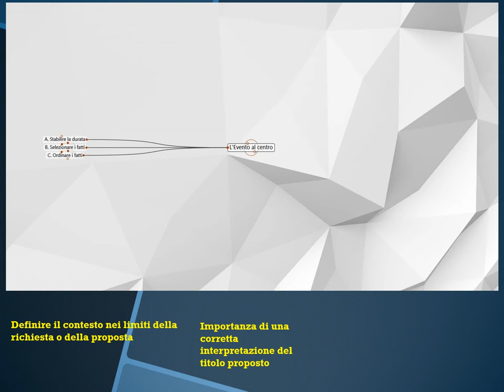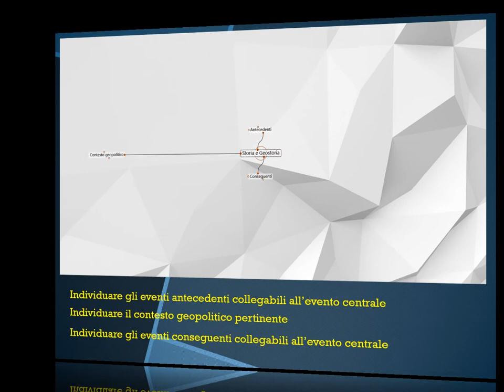Muoversi nella mappa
Come progettare una mappa